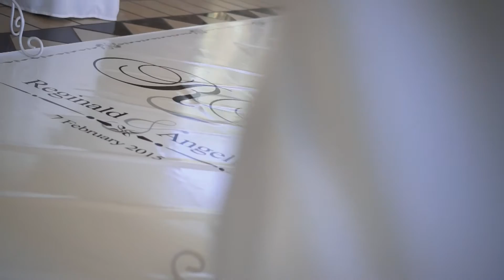Reginald & Angeline Mkatsane - 7 February 2015 - Sandstone Sleeper Estate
co.za. Highlights video of Reginald & Angeline Mkatsane's wedding at Sandstone Sleeper Estate, Bloemfontein.